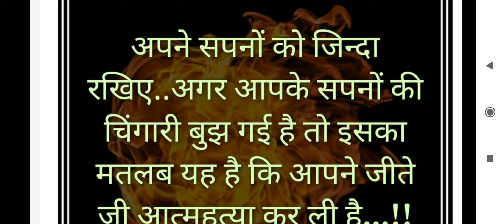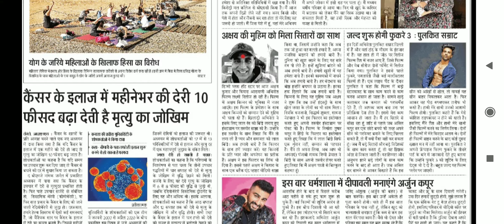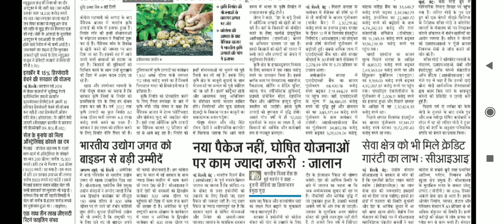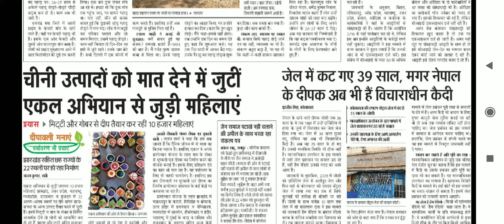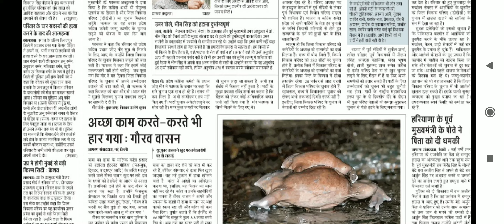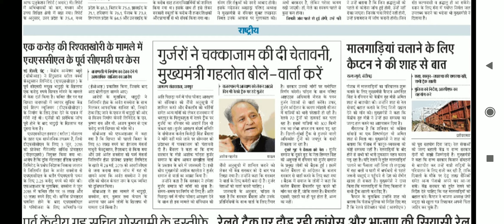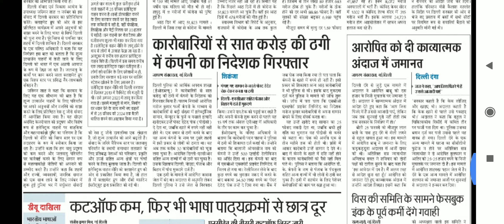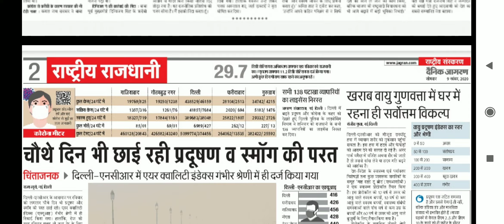9 November 2020, Dainik Jagran, Newspaper, Headlines, अब सिर्फ यूनाइटेड स्टेट्स : बाइडन, अमेरिका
9 November 2020, Dainik Jagran, Newspaper, Headlines, अब सिर्फ यूनाइटेड स्टेट्स : बाइडन, अमेरिका

amazon shopping